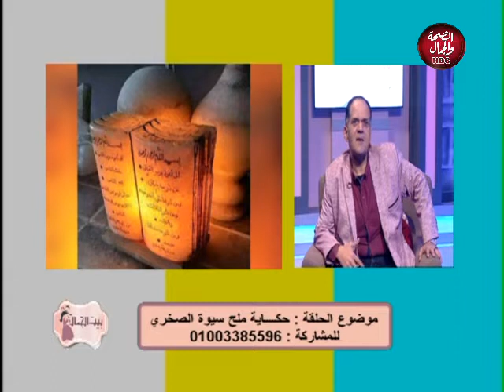بيت الجمال | حكاية ملح سيوة الصخري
تقديم : هبة الزغبي
في ضبافتهما : تامر صلاح

قناة_الصحة_والجمال# برامجنا